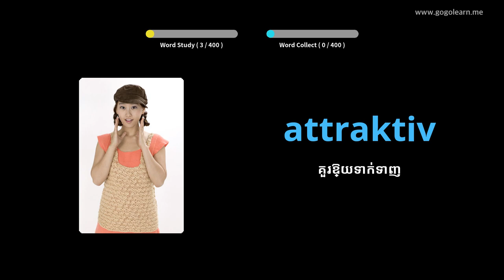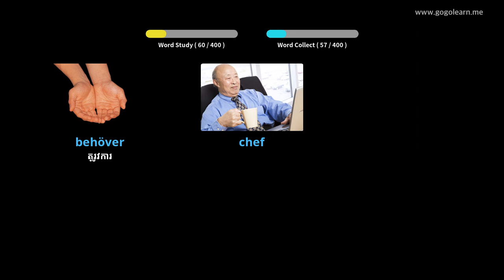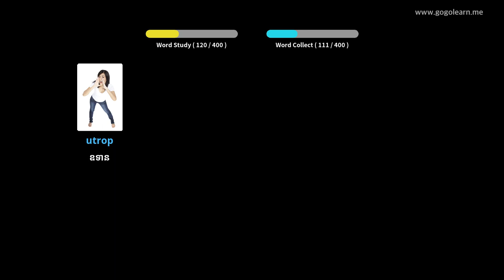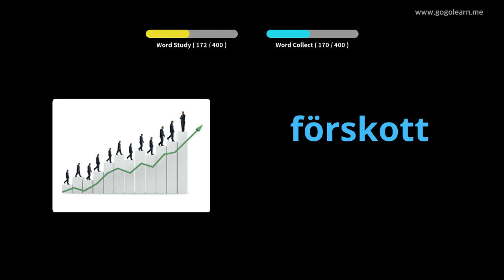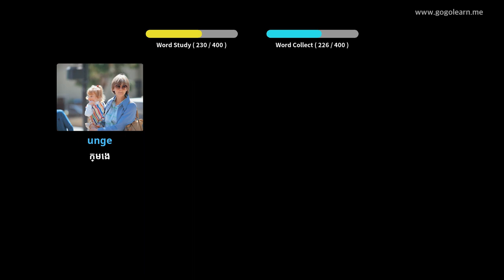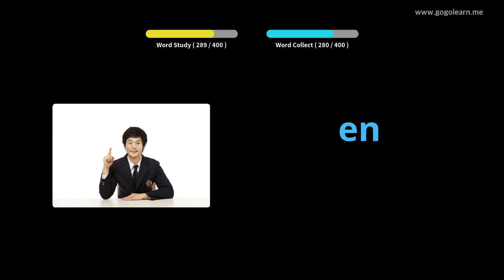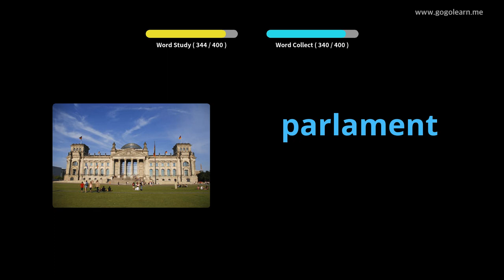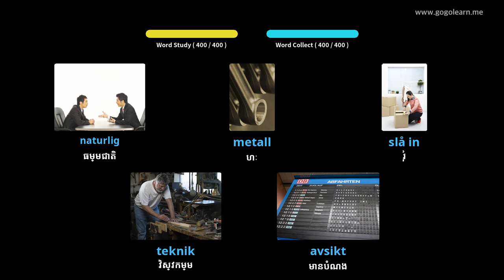អនុវិទ្យាល័យវាក្យសព្ទស៊ុយអែត ៣ | Golearn